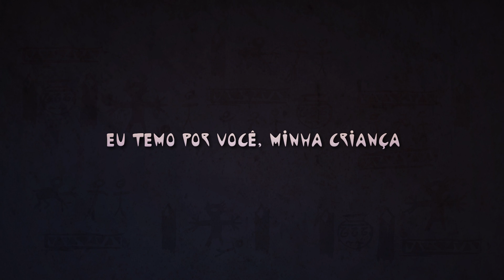Aritana e a Pena da Harpia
Vote no Aritana no Greenlight!

Aritana é um jogo de plataforma com uma mecânica baseada na troca de posturas. São as posturas que definem os atributos como Velocidade, Pulo, Ataques e Habilidades Especiais. O jogador deverá escolher entre essas posturas para superar obstáculos e combater os Espíritos da Floresta em um estilo de mecânica rápida, intuitiva e divertida.

Aritana irá aprender novos golpes e habilidades no decorrer do jogo e criar combos que o ajudarão no combate contra os Espíritos. Como se não bastasse, Mapinguari irá perseguí-lo constantemente e será responsável por batalhas que exigirão concentração e o domínio de todas as habilidades aprendidas.

Com a ajuda do Cajado do Pajé e as vantagens de cada postura, Aritana poderá procurar pelos Artefatos Perdidos e ter acesso ao Mundo dos Espíritos. Este lugar é um enorme labirinto que guarda pedaços de folhas medicinais que, quando coletadas em grande quantidade, aumentam a saúde máxima do jogador.

O jogo segue o estilo de jogos de plataformas bem conhecidos pelas gerações de video-games anteriores e traz uma dificuldade elevada para aqueles que estiverem desatentos. Dominar os diferentes golpes e prestar a atenção no cenário serão elementos chave do jogo.